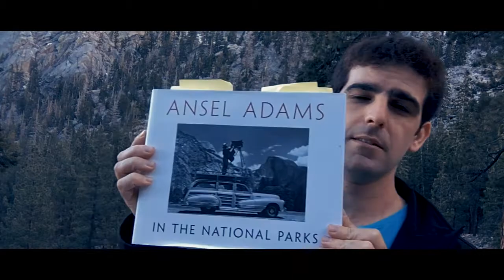The Fastest Photographer Alive | Timeless Planet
Timeless Planet: One Page at a Time, is a show dedicated to experiencing new and old photo books from photographers all over the world by visiting locations mentioned and showcased in those books to create exciting landscape photography adventures.

Hopefully you'll learn new tricks and techniques, make you want to pick up a new photo book you never knew of before and inspire you to go out, travel and capture some breathtaking images.

More than that, in this Timeless Planet channel you'll find interesting discussions, reviews and giveaways.

All of that happens with the help of my very good friend. Mr. Monkey, who's going to join me to many of the trips.

I want to mention that I was inspired by a few YouTubers I really like following: Karl Taylor, Fro Knows Photo, Thomas Heaton, Peter McKinnon, Casey Neistat, Dave Morrow and Grant Cook.  Thank you all for the inspiration and tutorials. (Links below).

The tripod I use and test are gifted by Dolica Tripods